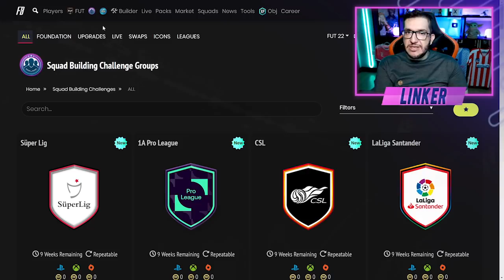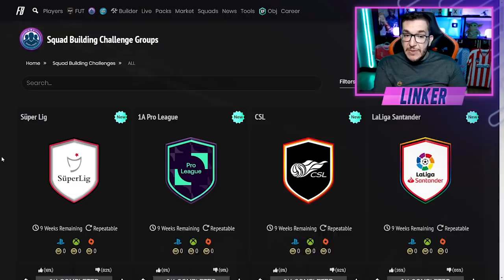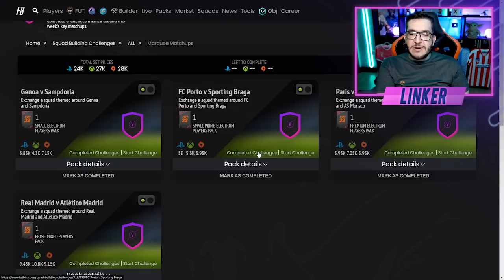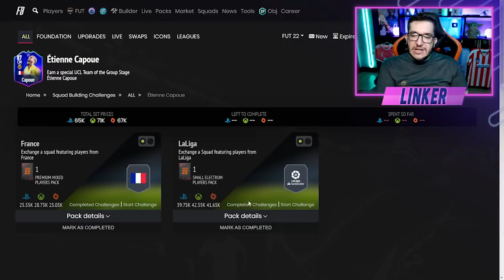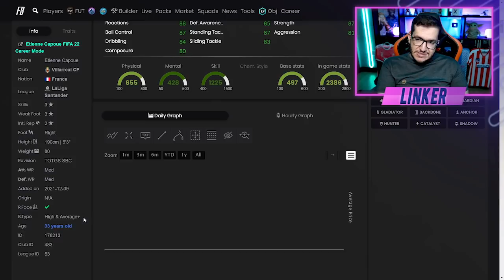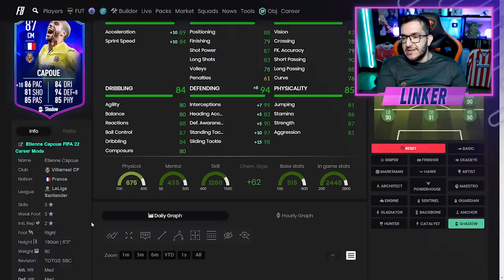FIFA 22 ||💥 EVENTO VERSUS VAZADO / DME CAPOUE / NOVOS DMES DE LIGA E GRANDES CONFRONTOS || LINKER